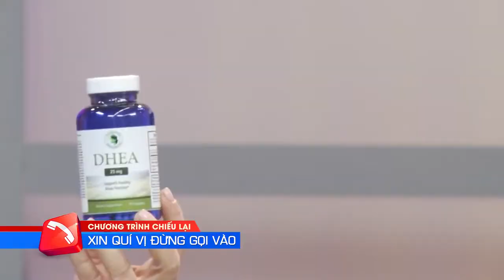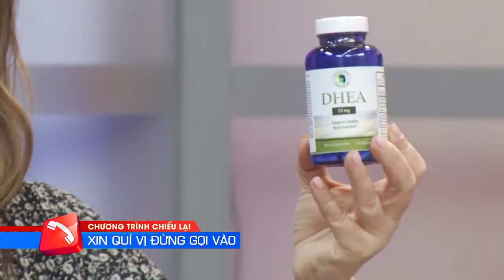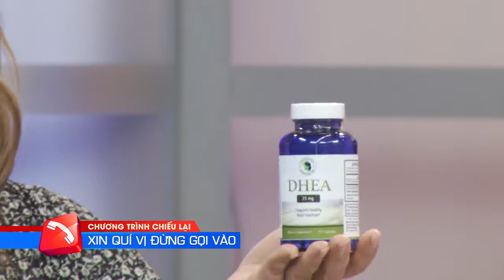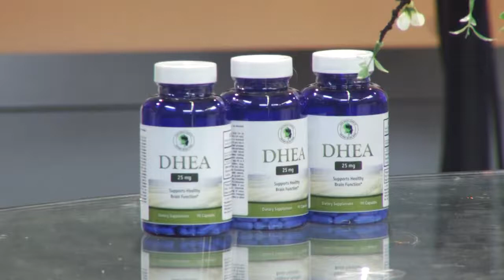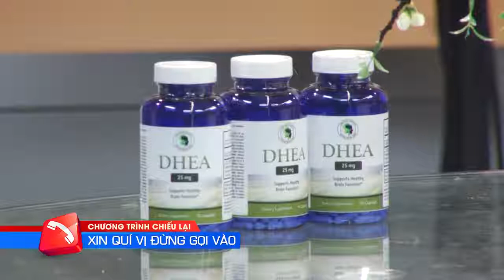DHEA CONTROL HOCMON VIETV MAR 11,2020 1